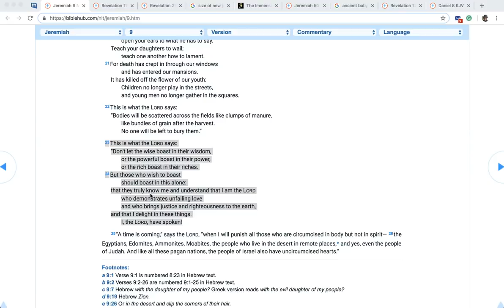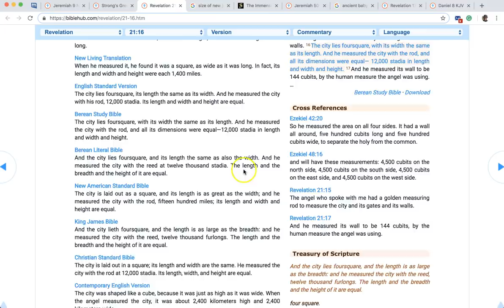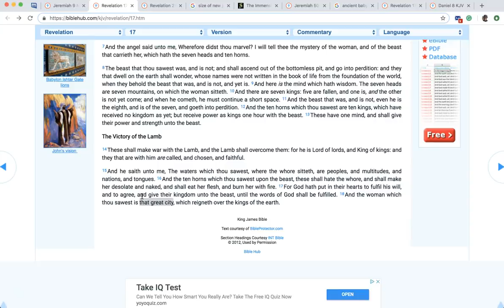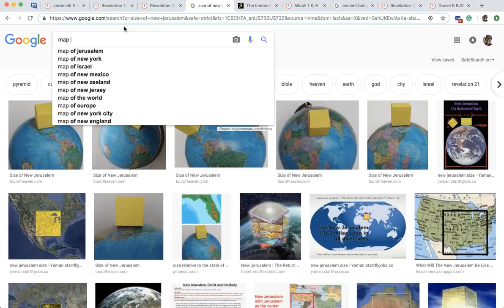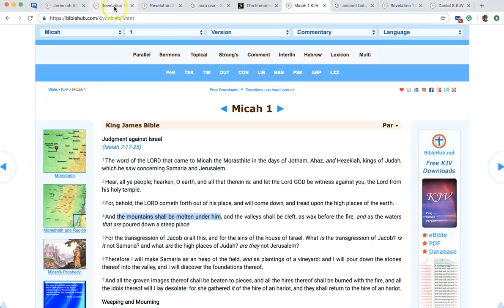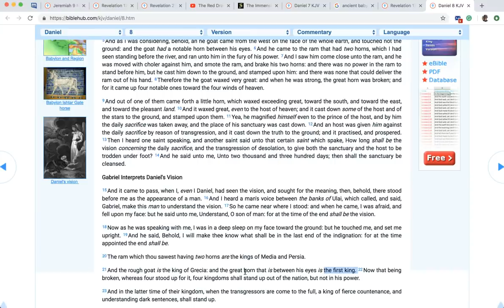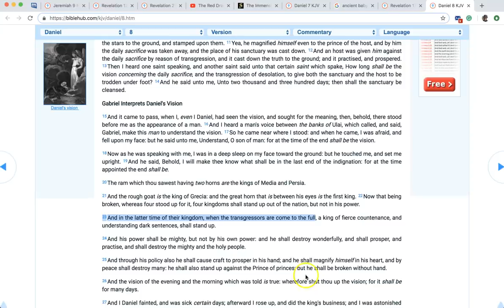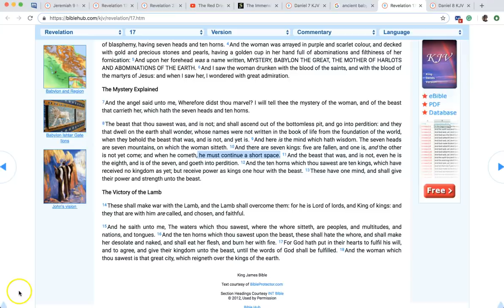Why is Babylon called a "Great City"? Who are the 8 kings? Rapture soon!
Praise the LORD! God is good all the time and all the time God is good! New teaching here is a followup the last teaching I did on the 7 mountains of Revelation 17. I pray this will edify your soul! In Jesus name, Amen!